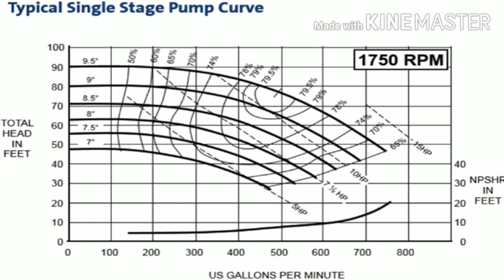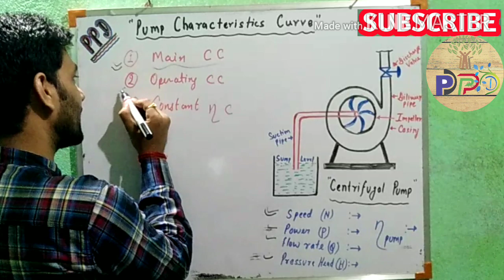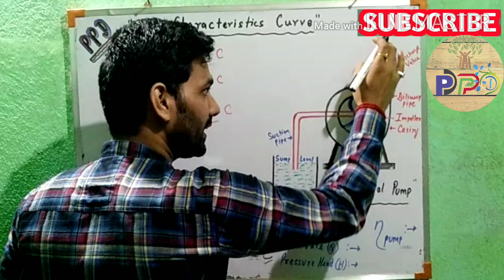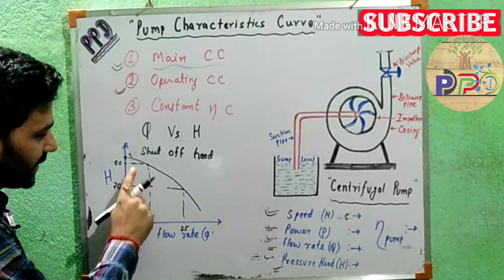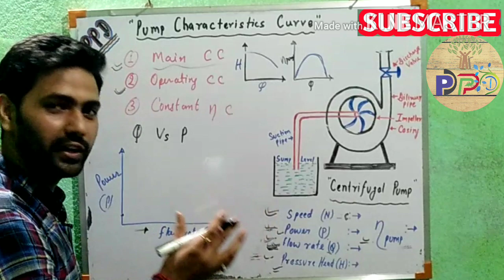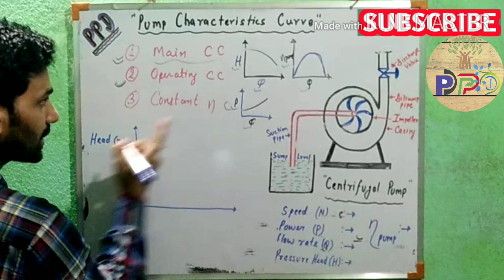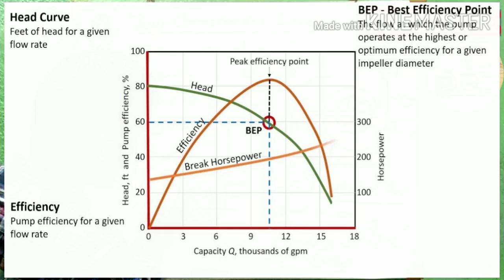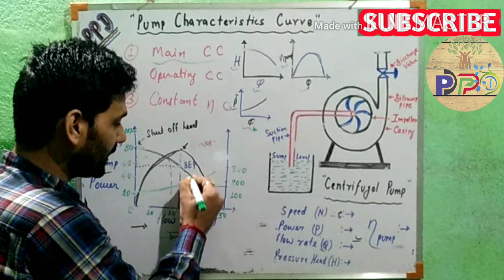Pump Characteristic Curve || Importance of Centrifugal Pump Characteristic Curve || [हिंदी]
Hello friends,